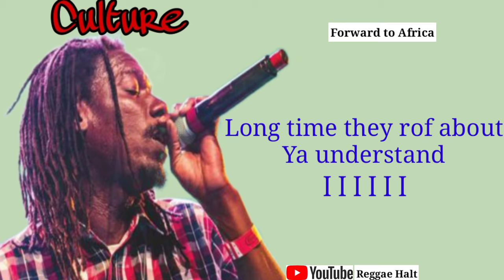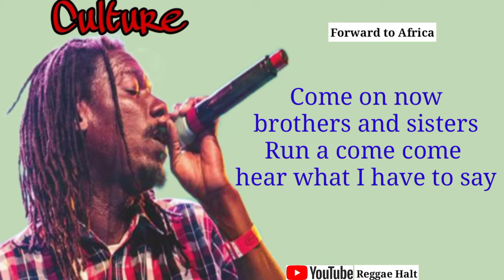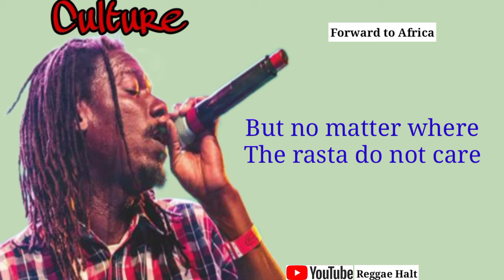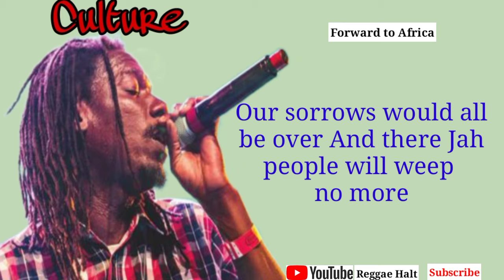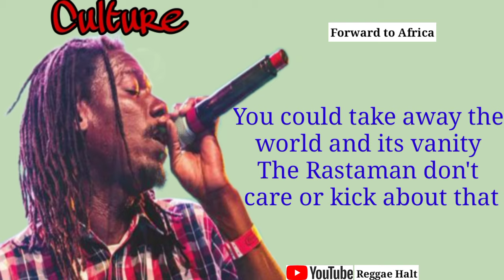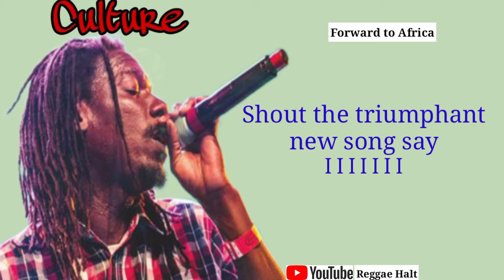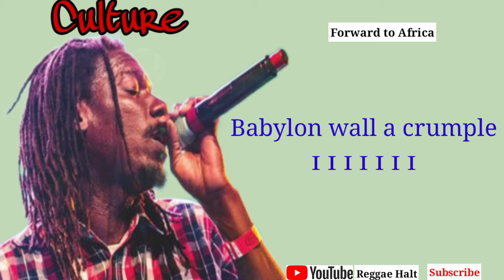Culture - Forward to Africa (lyrics video)